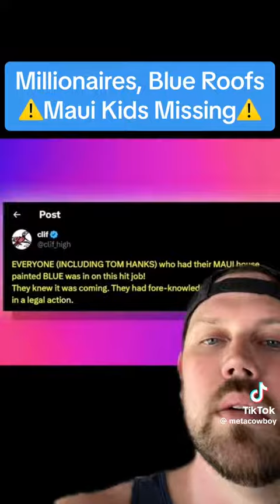MAUI KIDS MISSING,BLUE ROOF 🤔🤔